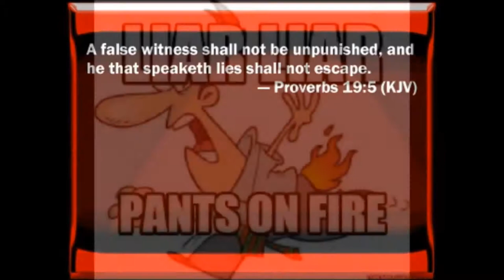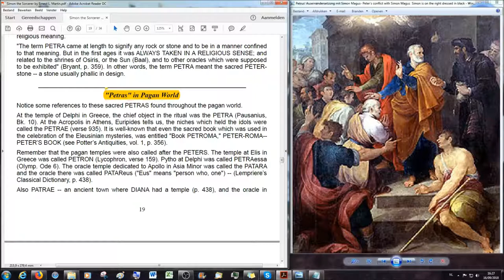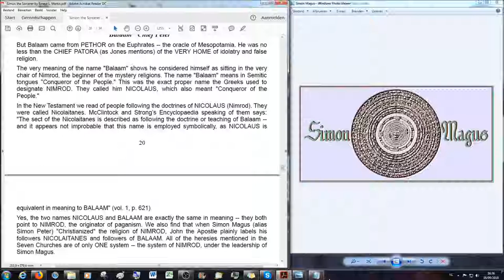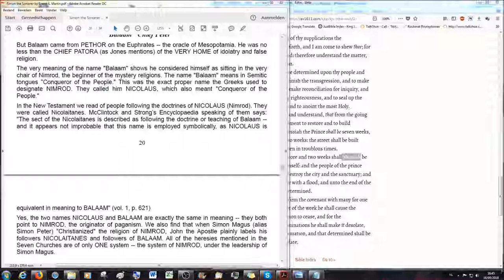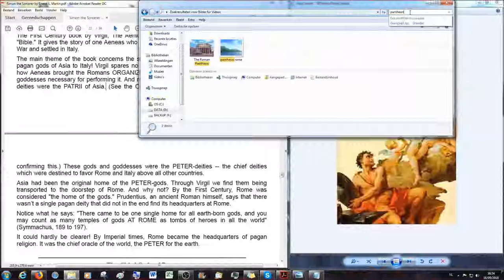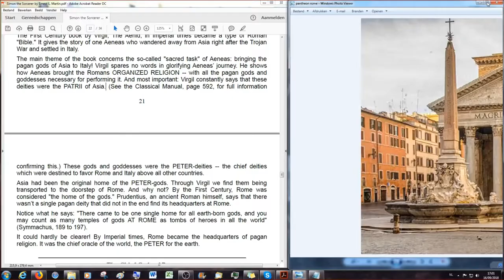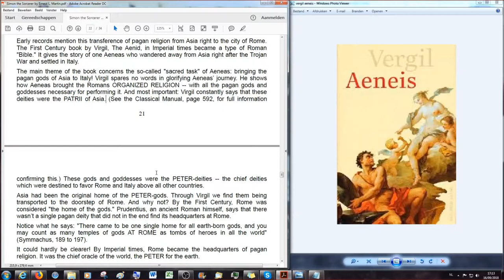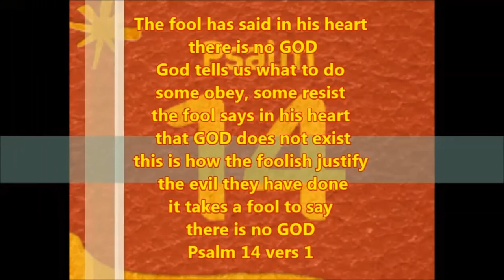The Simonian System: Origin of Ancient PETER-worship!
The complete titel of this video should read as follows:
Simon Peter VS Simon the Sorcerer (12)- Saint Peter meets the Competition:
Welcome everybody to a new video on the Simon Peter vs Simon the Sorcerer series,.
Here is an excerpt from the Foreword of the booklet from Earnest L. Martin (Simon Peter Verse Simon the Sorcerer or Saint Peter Meets the Competition):

Right from the very beginning, Satan had his counterfeit "messiah" operating right in the true Messiah's backyard. His name was Simon Magus or Simon the Sorcerer and this man, and not Simon Peter the Apostle, went on to found the Universal Roman "church." His career was the history of Roman Catholicism in miniature. For a long time he bewitched the people with his false miracles. Since the year 800 A.D., Rome has bewitched the world with her false miracles of transubstantiation.

Simon believed and was baptized. Outwardly he was a Christian but his belief was only superficial and he was still a pagan at heart. He coveted the apostolic office and saw the opportunity of using Christianity to make money — a business corporation masquerading as the church of Christ!!

From Simon Magus we get the word simony, which means to buy a religious office with money.

After his encounter with St. Peter, this magician went to Rome and by tricks and false miracles established a "Christian church" in that city. This man can truly be considered as the first of the age long dynasty of Popes —many coming in Christ's name and deceiving many (Matt. 25:5).

As in the case of Patrick and Palladius, the archfiend Satan took advantage of the similarities of the names to supplant one with the other. We can be sure that Palladius took a big sack of gold with him when he set out for Hibernia. History does not record the encounter between the Roman and the Briton but we can be sure that St. Patrick told him the same thing that St. Peter told Simon Magus:

"To hell with you and your money . . . for trying to buy the gift of God. "